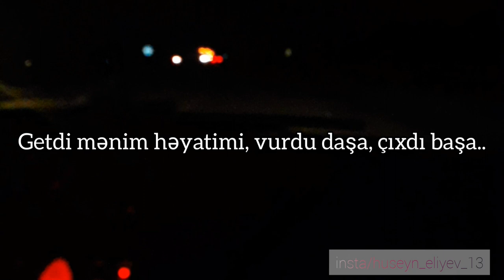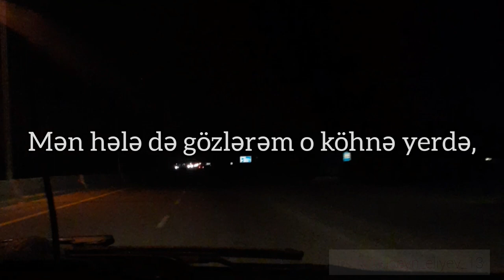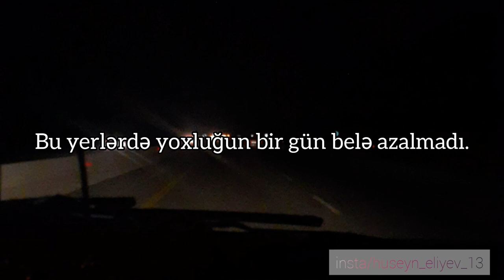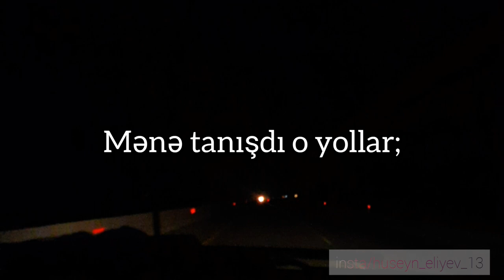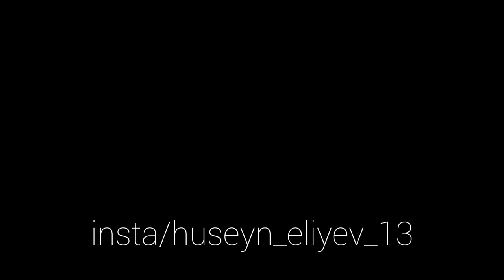Pranga – "Sən Gəlməz Oldun" Karaoke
Video Editor & Video editing by LEİTO013